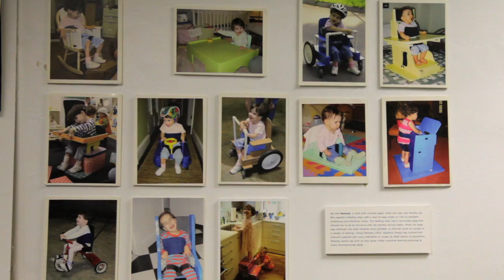Grants at Work: Adaptive Design Association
Grants to the Adaptive Design Association have supported programs that teach physical and occupational therapists, teachers, and volunteers how to make adaptive equipment for disable children out of inexpensive materials.